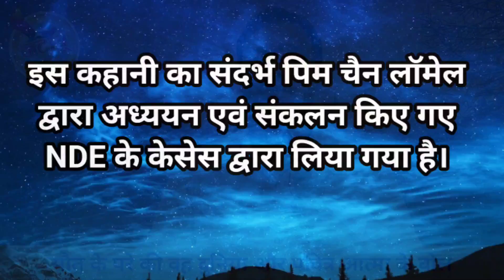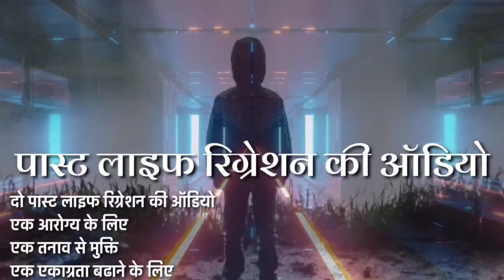मौत के परे कि वह दुनिया और पवित्र आत्मा के बोल । Maut ke Pare Ki Duniya aur Pavitra Aatma ke bol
1. जो हमारे अपने हैं वह हमसे क्यों जुदा हुए
2. गुजरे हुए लोग कीस हालात में होते हैं
3. वह हमसे क्या चाहते हैं
4. हमें अब आगे किस तरह से जीने की कोशिश करनी होगी

1) विस्तृत तरीके से जानकारी📃
2) प्रार्थना 🌅
3) 100 किताबे📖 (यह किताबें पीडीएफ स्वरूप में होंगी जिसे हम  मोबाइल या कंप्यूटर पर पढ़ सकते हैं)
4) 5 ऑडियो- 2 PLR,आरोग्य, तनाव से मुक्ति के लिए, एकाग्रता🎧
5) 5 ध्यान के लिए ऑडियो🎼
6) 10 ऑडियो बुक🎵 - जो आप मोबाइल पर सुन सकते हैं

बैंक डिटेल्स
IFSC - SBIN0000476
Branch  - Sawantwadi

alastleafgm@oksbi